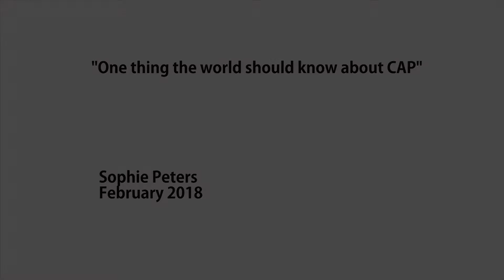Sophie Peters - One Thing about CAP 2018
Sophie Peters, graphic artist, painter and gospel singer, began her art career at the Community Arts Project, Cape Town, 1985. Later she taught children art at CAP. For information about Peters and CAP see the ASAI website.

This video-clip has been produced by ASAI It was filmed by Scott Williams during a lithography workshop that was organised by ASAI and the Michaelis School of Fine Art, University of Cape Town, with financial support from the Western Cape Department of Cultural Affairs and Sport and the National Arts Council of South Africa.